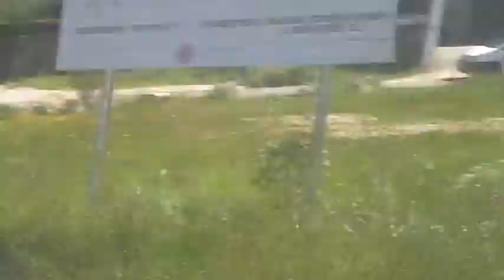RUTA DEL BAIXO MIÑO MOTOCLUB REDONDELA VIDEO Nº 13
MOTOCLUB REDONDELA